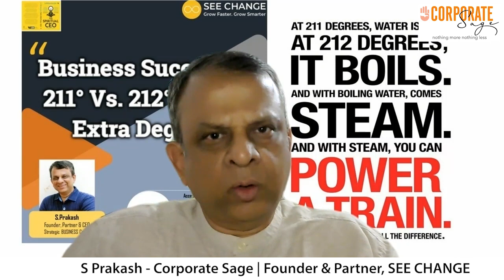Business Success Episode 2 - 211° Vs 212°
In this Episode, Prakash Seshadri a.k.a. Corporate Sage, takes us down memory lane to a class on "Physics - Heat Energy" and how this simple thought process can propel us towards "Business Success" in a big way.